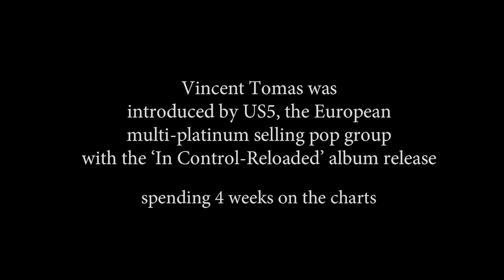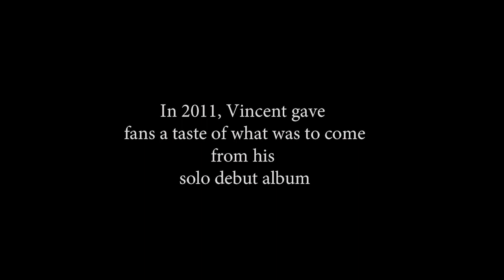Vincent Tomas - Teaser Trailer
The official launch of the widely anticipated solo debut album of Vincent Tomas has arrived.  72NamesProductions™ in association with Invincible Music and DliciousMedia™ present Vincent Tomas like never before seen.  Raw, up front, up close and 'under the lights', Vincent opens up to fans through his music with a sound he can now call his own.  The wait is over.